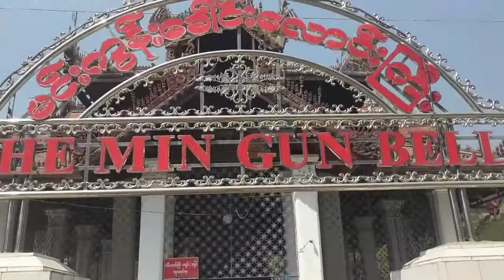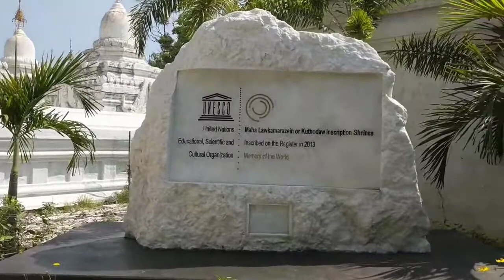#60 - Mandalay Shorts - Mandalay, Myanmar